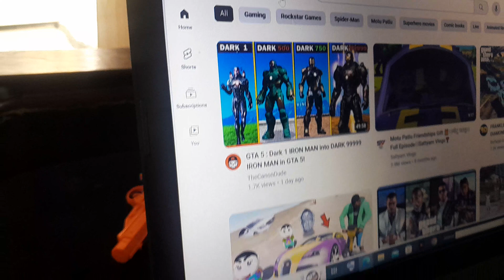Allied Digital School and Academy. A O LEVEL MATRIC, FA , FSC, BA, BSC , (4)